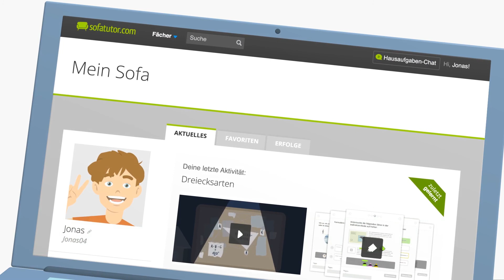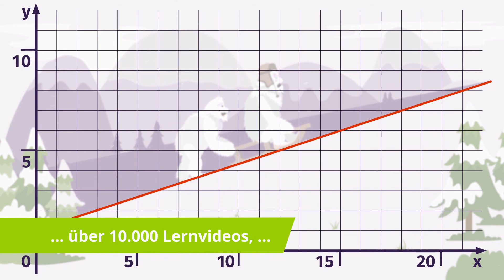Helligkeiten und Entfernungen der Sterne einfach erklärt | sofatutor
Das Video in voller Länge findest du Du möchtest mehr zum Thema Entfernung Sterne berechnen wissen, dann klicke – Hier erwarten dich jede Menge Lernvideos, interaktive Übungen und Arbeitsblätter zum Ausdrucken. Alles zur Thematik Parallaxe Astronomie schnell und einfach erklärt!